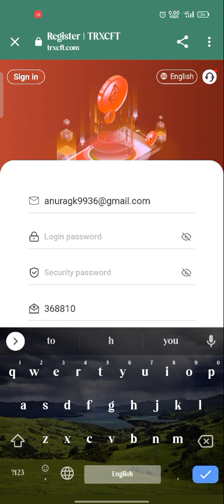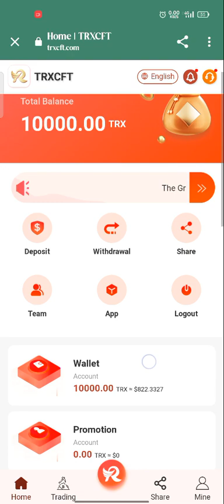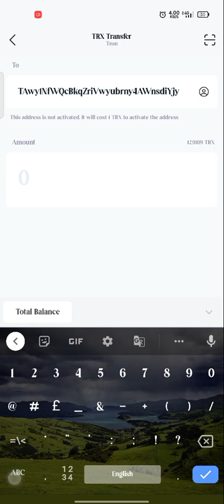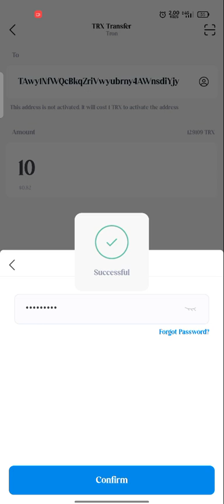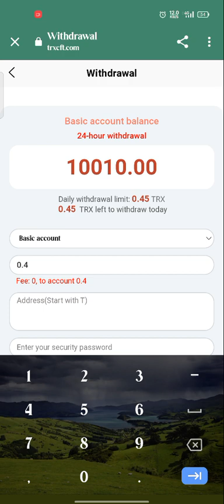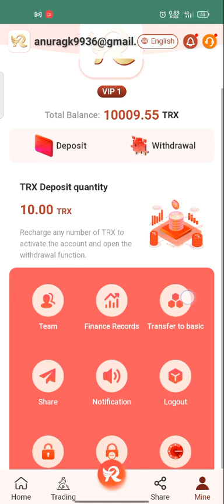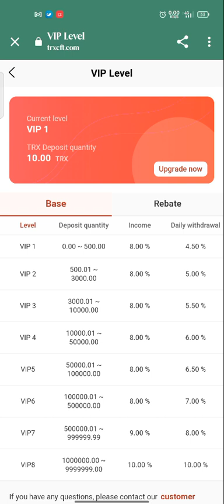Proof of Live withdrawal | Minimum 8% Daily Earnings | Make Money Online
Maximum number of withdrawals per day: 3

1: accumulative recharge of 500.01~3000 TRX, 5% daily withdrawal

2: accumulated recharge of 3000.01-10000 TRX and daily withdrawal of 5.5%

3: accumulated recharge of 10000.01~50000 TRX, daily withdrawal 6%

4: Accumulated recharge of 50000.01~100000 TRX, daily withdrawal 6.5 %

5: Accumulated recharge of 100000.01~500000 TRX, 7% daily withdrawal

6: Accumulatively recharge 50,000.01 ~ 999,9999 TRX and withdraw 8% per day

The higher the accumulated recharge amount, the higher the rate of return. This is a project with stable income. Open the link to register an account and receive the income

Recommend users to join the recharge, you will get rich rewards

Lv1 recharge: 13% commission; Lv2 recharge: 5% commission; Lv3 top up: 2% commission

Your Lv1 user recharge 1000TRX and get 130TRX commission;

Your Lv2 user gets 50TRX commission for depositing 1000TRX;

Your Lv3 user gets 20TRX commission for depositing 1000TRX

Promote your invitation link to invite more users to join, you will get more commission reward, bonus withdrawal immediately, unlimited